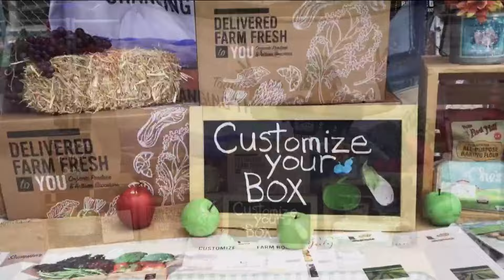14th Annual HessFest returns to Imperial Beach Aug 10, 2024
This year’s event will be held at the foot of the pier at Pier Plaza Park in beautiful Imperial Beach, CA, on August 10, 2024, from noon until 6 pm. Expected to attract over 1,200 attendees, HessFest XIV promises a day of family fun, music, beer, and philanthropy.

or in person at any of the six Mike Hess Brewing locations in San Diego.